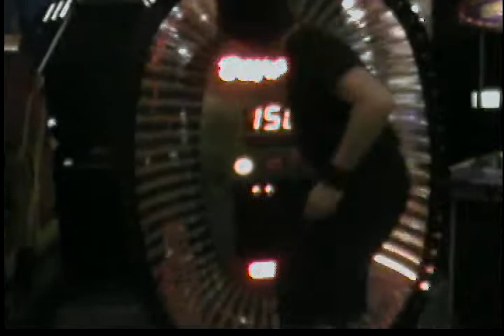Jumpin jackpot 1x no chair 99.6x sightread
Covermeinapathy A.K.A. The Commodore A.K.A. Carrie playing jumpin' jackpot 1x no chair admstyles tribute.  There is no way she will be the NAT '07 champion of this game and win a dedirope